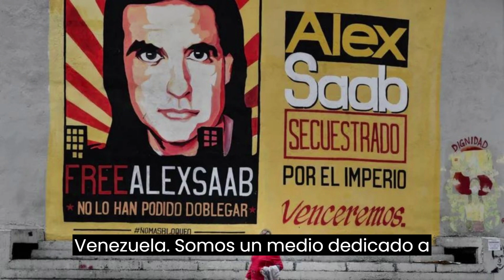Somos Verdades y Rumores, un diario digital al servicio de Venezuela...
Verdades y Rumores es un diario digital con 10 años de trayectoria. Nuestro propósito es responder las preguntas que la mayoría de los medios de comunicación no responden: ¿Por qué? ¿Para qué? y ¿Cómo? de los hechos que afectan a nuestra patria. Somos un medio al servicio de la verdad en Venezuela.